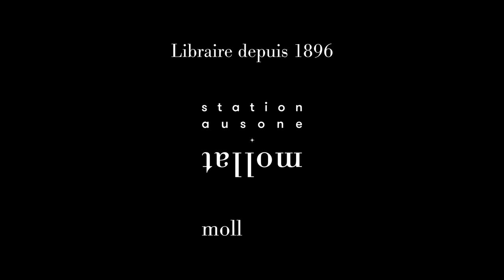Ludovic Tournès - Américanisation : une histoire mondiale (XVIIIe-XXIe siècle)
A l'occasion du 24e Rendez-vous de l'histoire de Blois, Ludovic Tournès vous présente son ouvrage "Américanisation : une histoire mondiale (XVIIIe-XXIe siècle)" aux éditions Fayard.